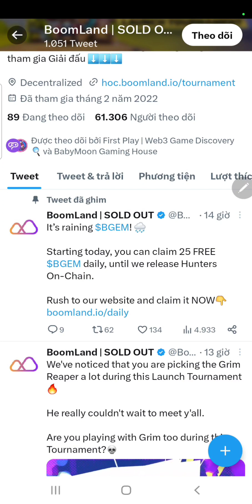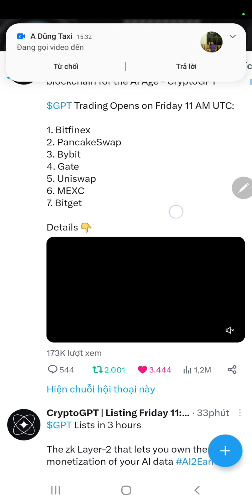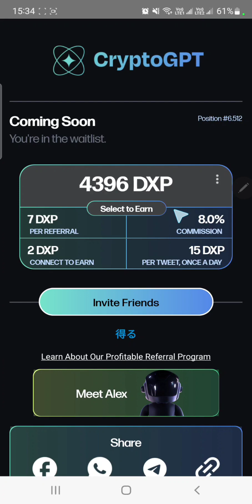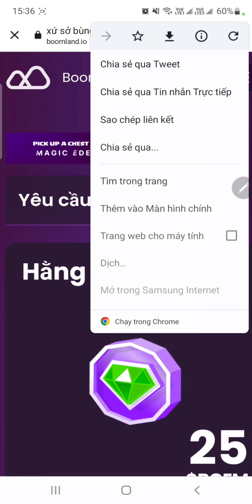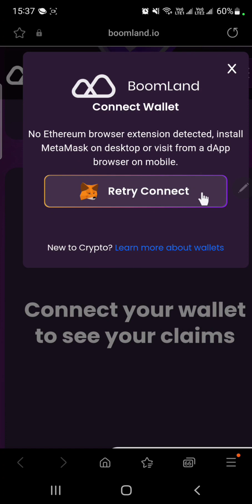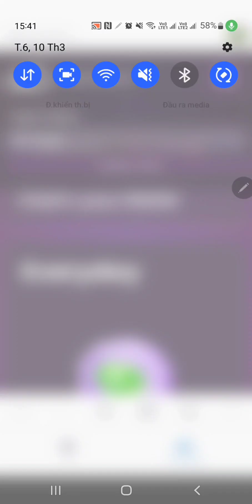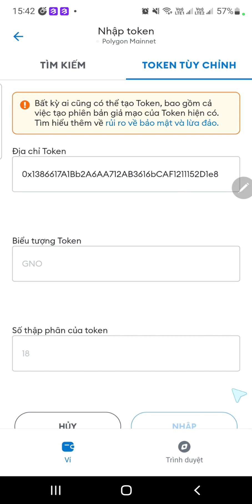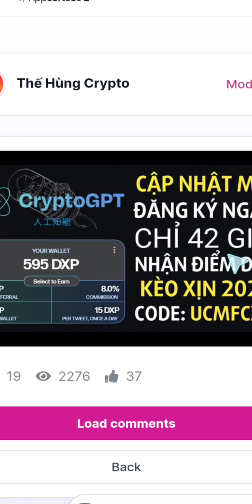Hướng Dẫn Claim Miễn Phí 25 $BGEM Mỗi Ngày Từ Dự Án Game BoomLand + CryptoGPT(GPT) List Sàn 18h 10/3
🦊 Contract: 0x1386617A1Bb2A6AA712AB3616bCAF1211152D1e8